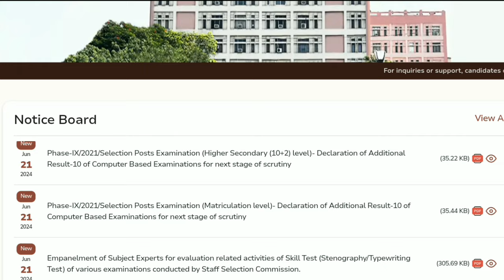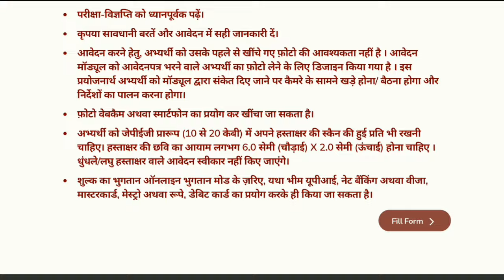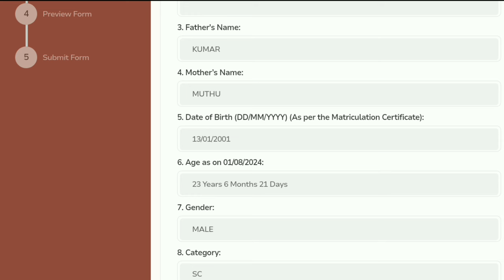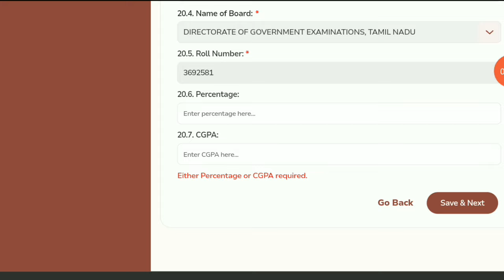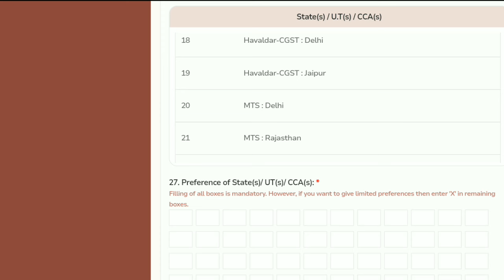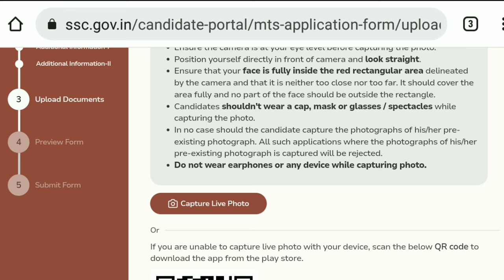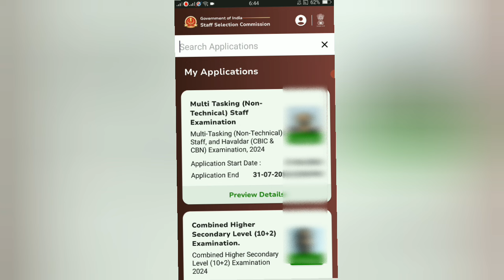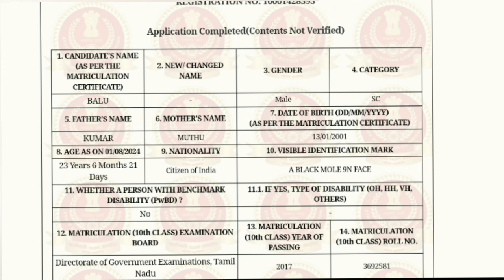ssc mts job apply online 2024 in tamil | how to apply ssc mts online 2024 tamil |ssc mtc recruitment